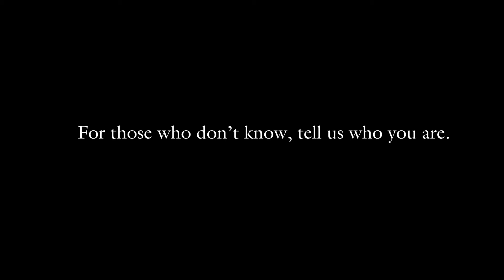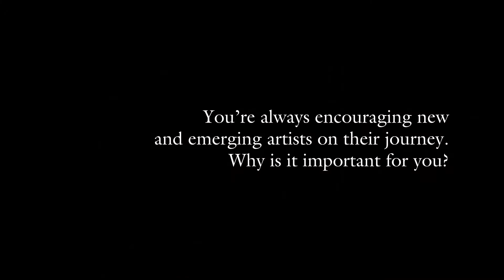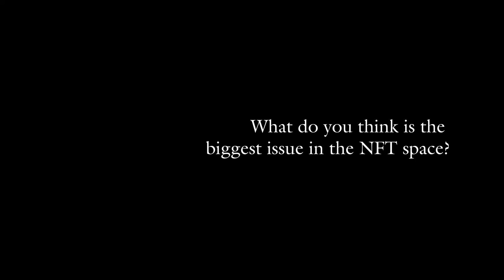NFTGirl interview at NFT in America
Watch all our interviews and talks of the greatest NFT artists

In America, Europe and Asia. 'NFT in' produces trailblazing NFT event experiences to live audiences that celebrate NFT artists. Founded by the Motion Plus Design team.

00:00 - For those who don't know, tell us who you are.
02:43 - Have you thought about using your platform and influence to speak on Venezuela's issues?
03:55 - You're always encouraging new and emerging artist on their journey. Why is it important for you?
06:24 - What do you think is the biggest issue in the NFT space?
09:09 - Tell us about your new independent gallery on SuperRare.
12:54 - Compared to other events, why is NFT in America so important?